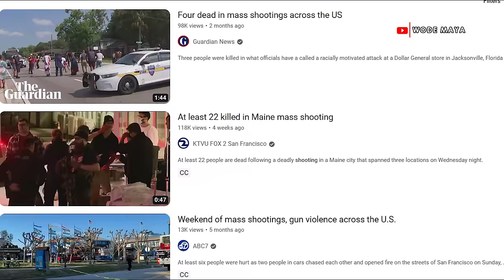I went To A Beautiful Beach In Brazil & This Happened 😭